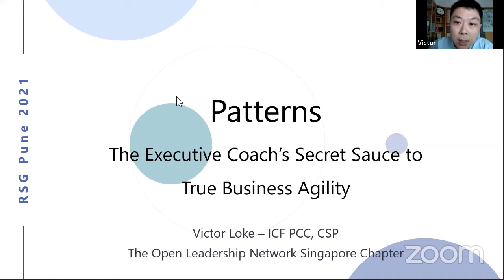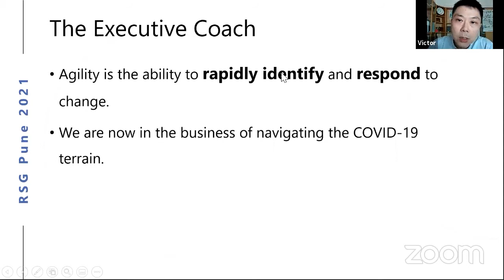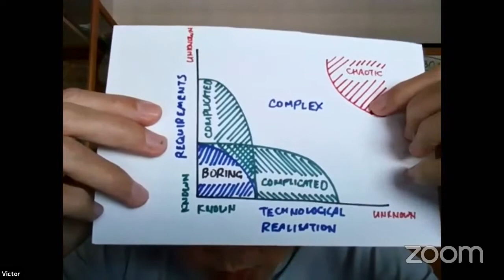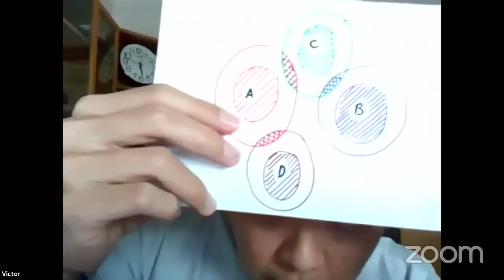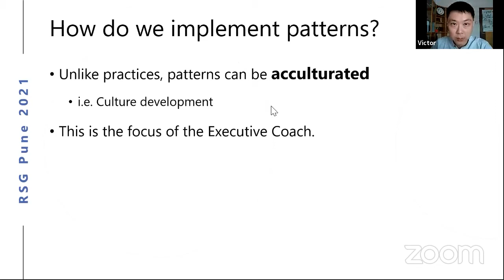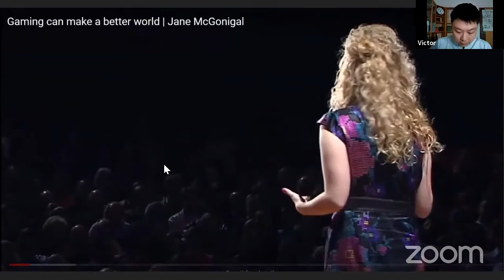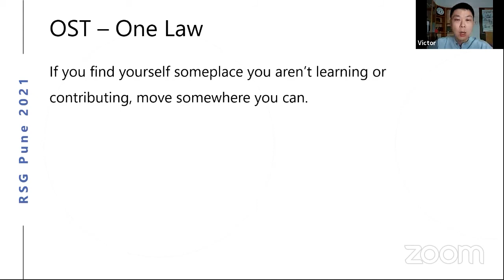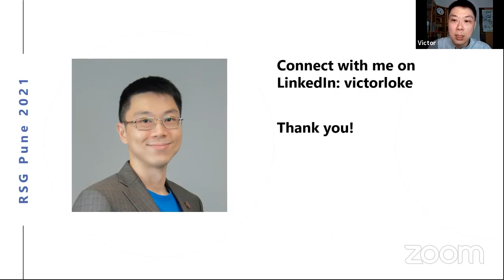Patterns: The Executive Coach's Secret Sauce to True Business Agility by Victor Loke - RSG Pune 2021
The trend of Agile moving beyond engineering into mainstream business is real. Executive coaches who drive or support enterprise change programmes routinely find themselves stumbling at implementing scaling frameworks. This is often perceived to be due to the organisation selecting an "incorrect" framework; a top-down directive to "Go Agile"; inadequate knowledge and buy-in on Agile frameworks at the team level; or, as is often the case, hiring the wrong change consultant. The common knowledge is that with coaching and enough change agents installed across all levels of the organisation, the right practices and the right mindset, an enterprise can be guided to "Be Agile", and therefore scale.    While most of us can agree that these are necessary conditions, the reality is that such an approach would hardly be sufficient - instead, we often find ourselves entrenched in "local optimisations", toiling with teams or departments on applying Agile practices to their daily work. Unlike software agility, enterprise agility is nuanced; not all departments and types of work necessitate the use of particular Agile frameworks or practices. The secret sauce and key to all this are *Patterns*. In this talk, I will speak from experience applying the patterns of Open Business Agility as an executive coach and share how these patterns have guided my organisation towards grasping and implementing true enterprise agility at scale.
Regional Scrum Gathering Pune was organised on September 04th – 05th, 2021. It's a place to meet like-minded Agile and Scrum practitioners, trainers, coaches, and enthusiasts. There were amazing sessions like Pechakuch and open mic sessions
Regional Scrum Gathering was powered by Xebia.

Xebia is a Global IT Consulting, Services & Product company, specializing in Agile Consulting & Transformation, Continuous Delivery & DevOps, Full Stack Agile Software Development (Java, .NET, Scala, GoLang, Angular, Node, ReactJS, RoR, etc.), Big Data/Data Science, Mobile (React Native, Flutter, Xamarin, Native apps), CloudConsulting, RPA, AI/ML and Remote Application Support. We have our offices spread across the globe in the Netherlands (HQ), the UK, India, Middle-East, and the USA.